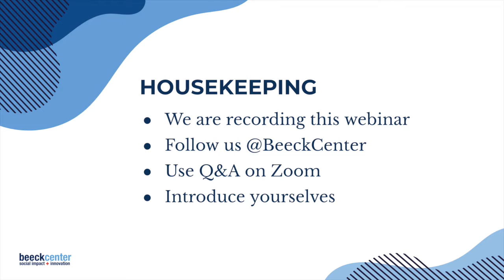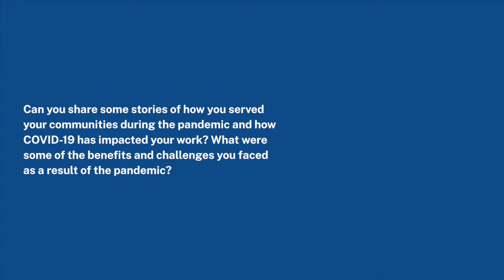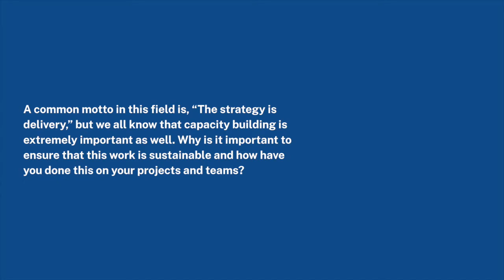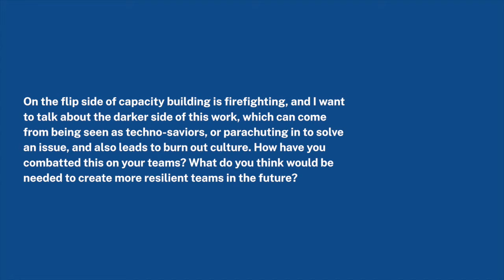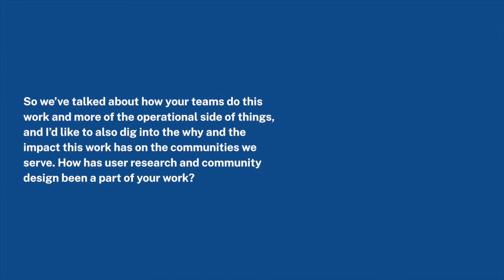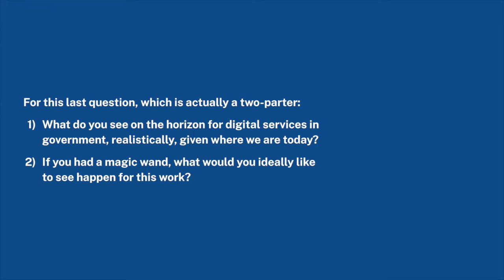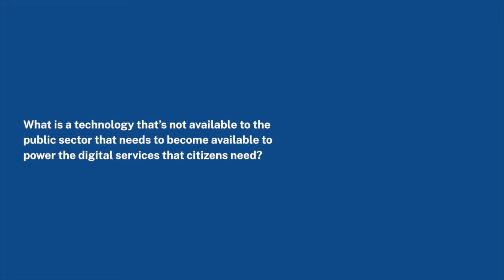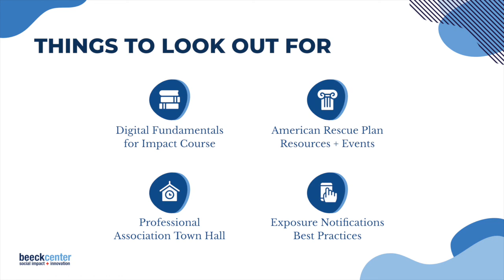Delivering Digital Services to the Public in the Pandemic and Beyond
The challenges and opportunities of the past year have demonstrated the necessity of digital government services, from providing access to online events for older adults, to creating a centralized COVID-19 hub of information for users searching for up-to-date government service offerings, policies, and restrictions. Despite hiring freezes and limited funding, digital teams at both the state and local levels have worked in innovative ways to ensure that residents are able to address vital needs by applying a user-centered lens to complex directives, guidance, and information. These teams have helped governments become more agile in the face of uncertainty and rapidly changing circumstances.

The Beeck Center for Social Impact + Innovation at Georgetown University has worked in close partnership with three specific digital service teams in our research to better understand how data, design, and technology can improve service delivery. In this video, you'll hear first-hand from partners on those three teams in New Jersey, Colorado, and New York City. They discuss the lessons they’ve learned, the challenges they’ve faced and what they’re seeing on the horizon as they help their governments quickly adapt to deliver services in the digital age.

SPEAKERS
Katherine Benjamin, Deputy CTO for NYC Digital Services
Justin Isaf Man, Associate CTO for NYC Digital Services
Giuseppe Morgana, Digital Director at the NJ Office of Innovation
Kai Feder, Chief of Staff at the NJ Office of Innovation
Janell Schafer, Digital Service Expert at the Colorado Digital Service
Michelle Park, Associate Product Manager at Schmidt Futures

MODERATOR
Jenn Noinaj, Public Interest Tech Workforce Fellow at the Georgetown University Beeck Center for Social Impact + Innovation